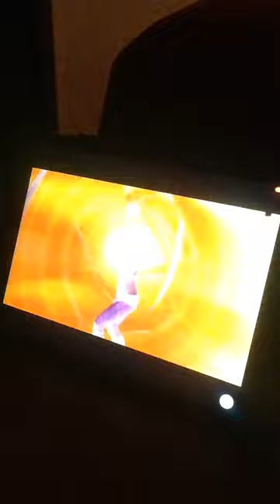Victor Acevedo visual showcase w/ music by Igor Amokian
(Here at the Bentertainment Channel I just learned that links are not active in descriptions on “Shorts” you have to “copy” or “cut n paste” them into or browser to se them. Links still work on regular videos.)

Siggraph online Zoom conference.